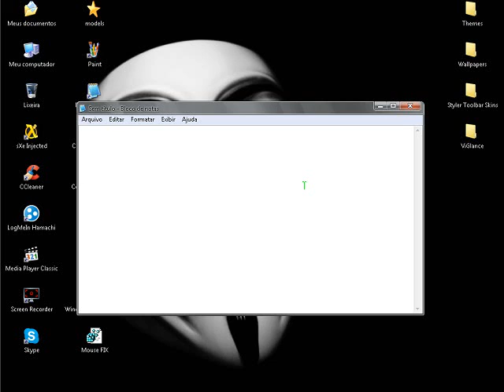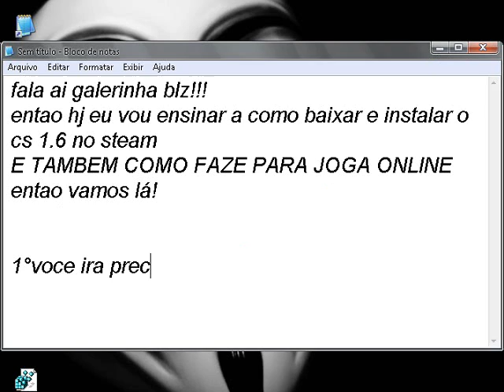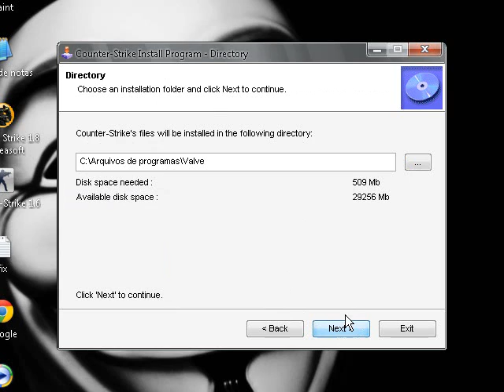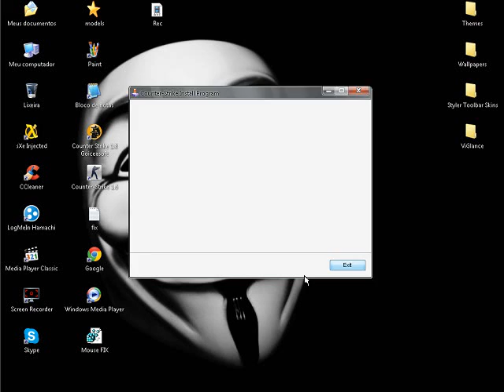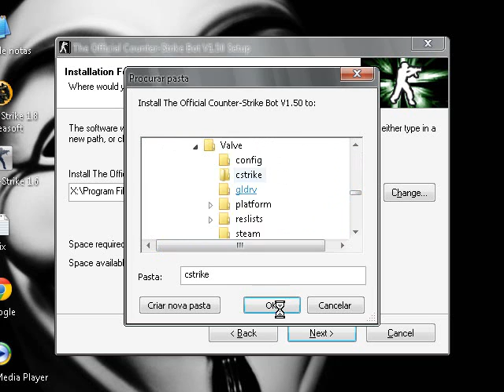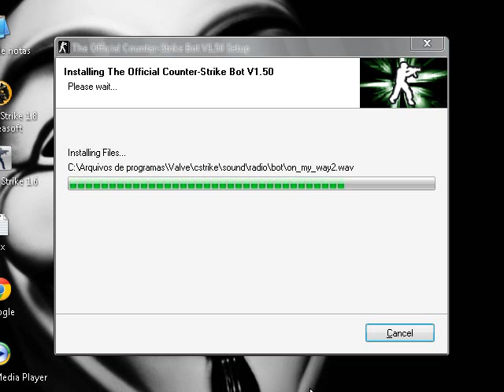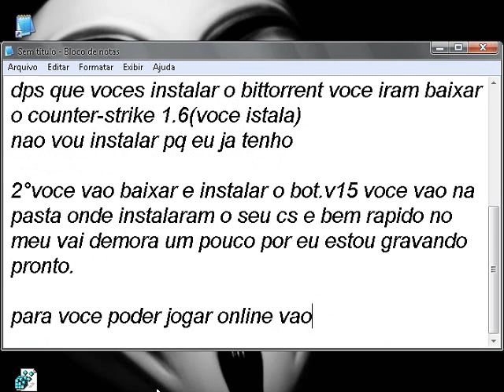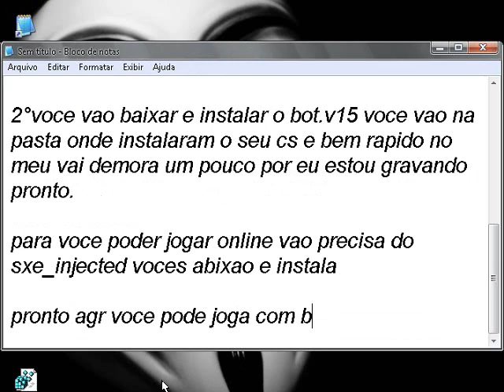Como baixar e instalar o cs 1.6 no-steam (2013)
Downloads
Counter-Strike 1.6 No-Steam:
Se não aparece os servidores abaixam o Patch v23! (Link do Download AKI em baixo)
Obs:::a CD-KEY do cs é AAAAAAAAAA ( você completa todos os espaços com a letra A que vai funcionar)